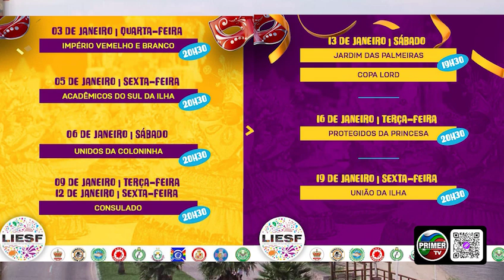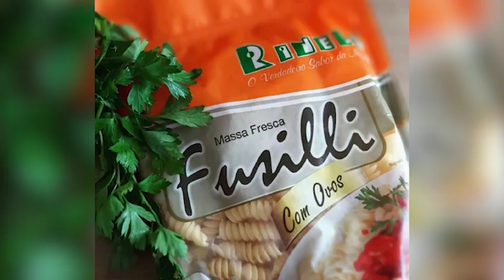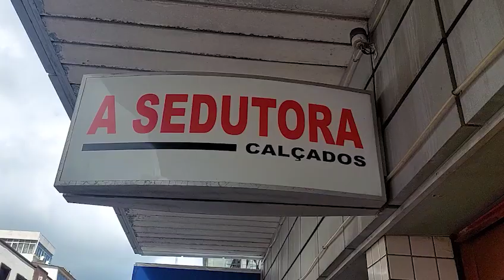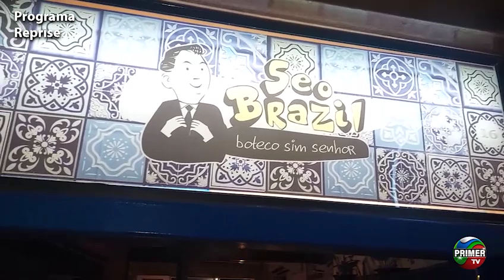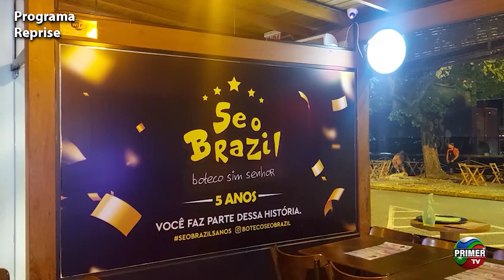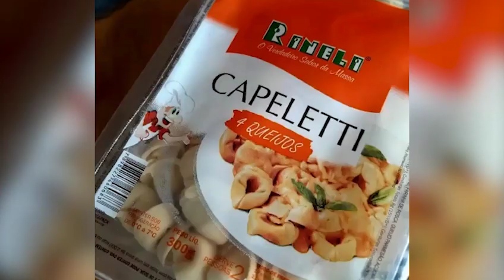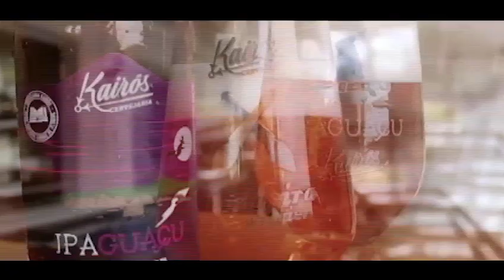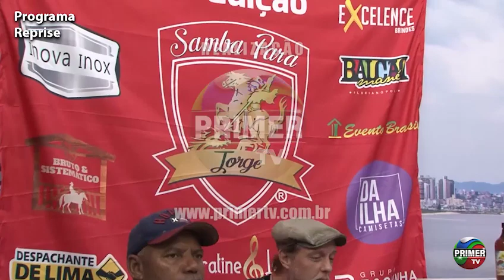A Voz do Samba - 07/01/2024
Um programa voltado para a música, cultura, pessoas, gastronomia e cotidiano da Grande Florianópolis e região. Nosso povo e nossa música chegando até a sua casa todos os domingos.

Apresentação : Serratine
PRIMER TV